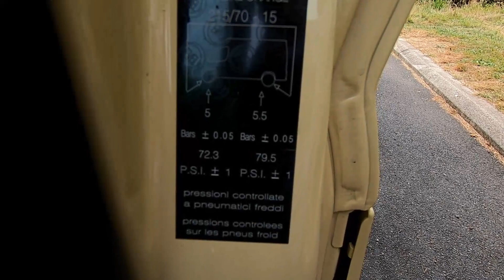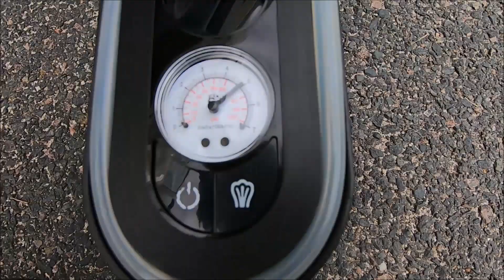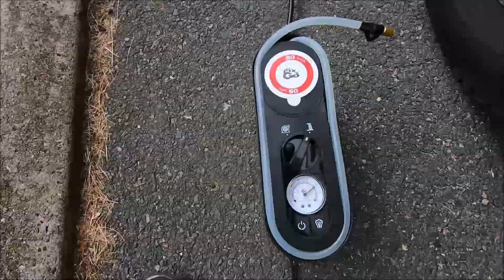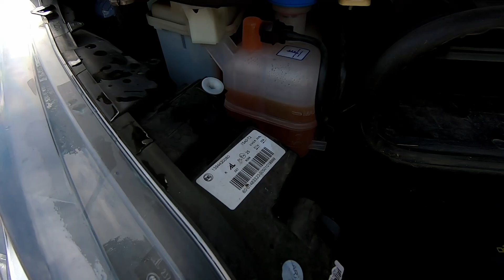Je prépare Yellow pour repartir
Bonjour les vadrouilleuses et vadrouilleurs,
Je prépare Yellow pour repartir car cela fait bien longtemps que je n'ai pas fait les niveaux, la pression des pneus et le lavage pour lui faire une petite beauté.
Bon visionnage
Portez vous bien et continuez à vadrouiller
Ciaoooo